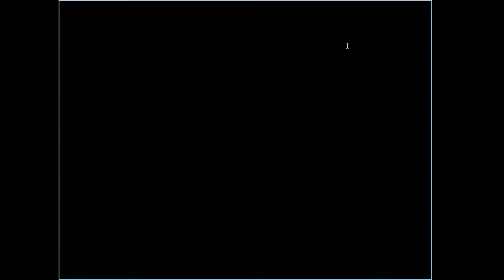Binding of Isaac Gameplay: Episode 25 "Red is Good, Soul is Bad"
I finally complained enough for them to generate the run I wanted YAY!

100 videos!